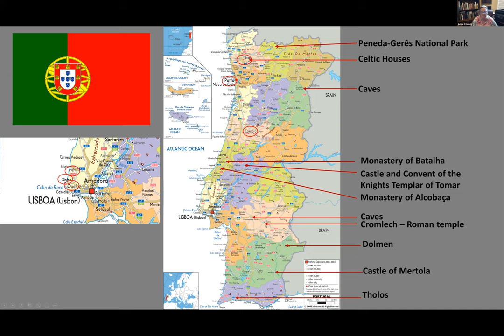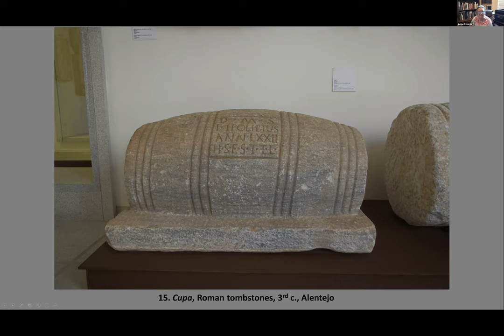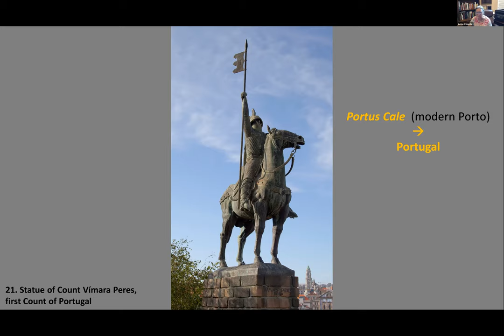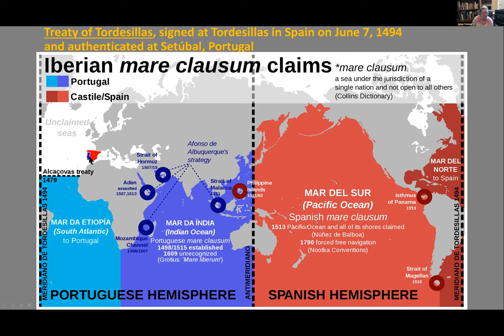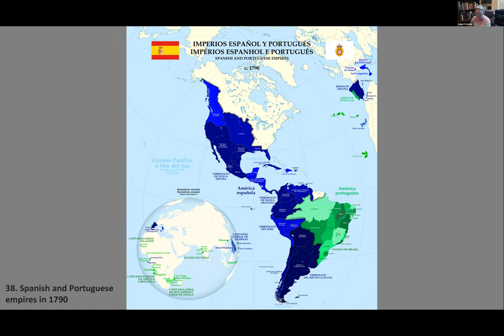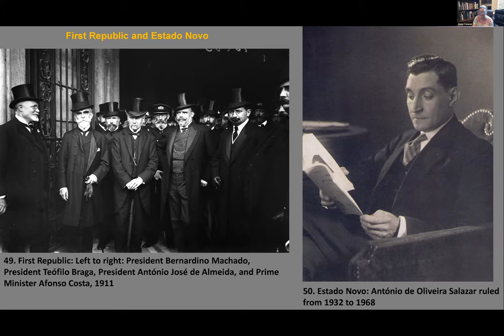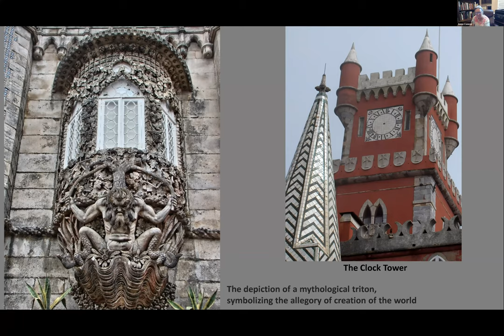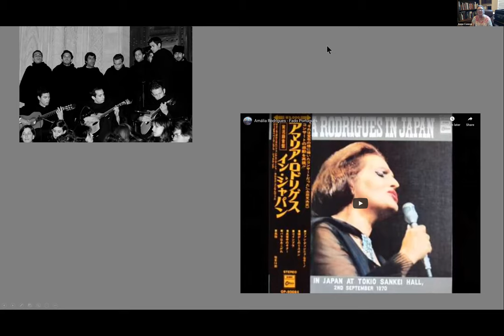Anne Connor: Portugal: A Country at the Edge of a Continent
Perched on the edge of the Atlantic Ocean on the coast of Western Europe, Portugal was once believed to be the end of the earth. A medley of diverse geography and natural charms, it’s the continent’s oldest nation boasting over 1,200 kilometres of coastline with long stretches of white and golden sand, calm blue waters, and lovely coves to explore. In the less populated north, dramatic granite mountains cover much of the land that’s changed little over the centuries. Clifftop castles, cobblestone villages, medieval towns, and enchanting cities combine with a culture rich with history, music, and fantastic food.

Lecture: Summer 2020

Scottsdale Artists' School does not own the images shown in this lecture. They are only used as examples of areas and people discussed.